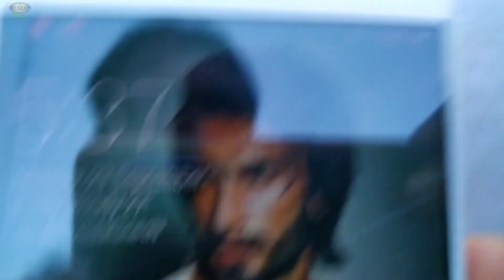Koipul | Kamduni | Kaipul Barasat | khoribari | koipul location : koipul adress | Rajarthat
koipul Madhyamgram,
koipul couple,
koipul barasat,
koipul location,
koipul adress,
kipul kharibari,
kaipul kharibari,
koipul khoribari,
koipul distance,